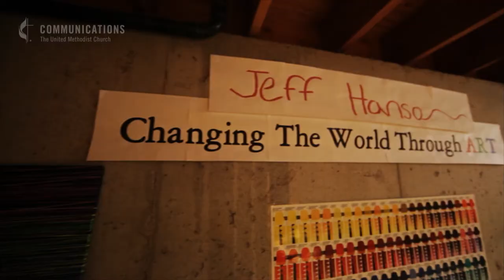Blind Artist Beats Odds, Gives Back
Jeff Hanson is a legally blind artist who taught himself to paint while undergoing chemotherapy as a child. His artwork has now raised millions for charity. Hanson credits his church family at the United Methodist Church of the Resurrection with helping him see past his disability and realize he had a gift that could help others. This channel is managed by United Methodist Communications.